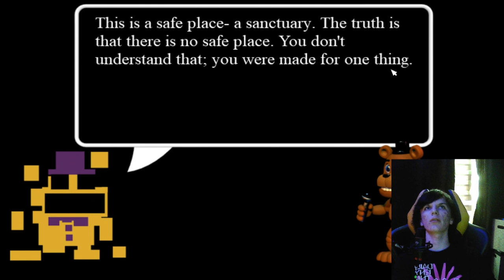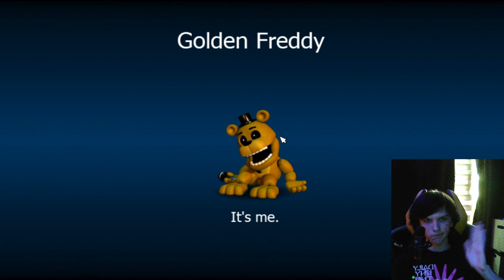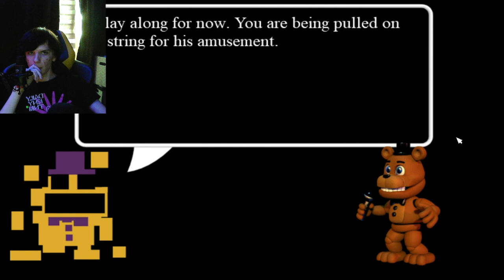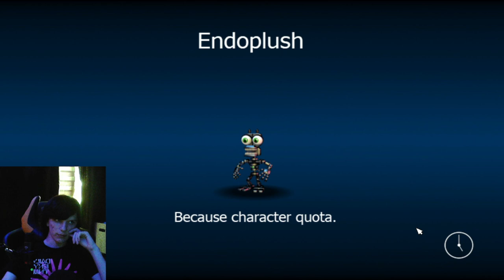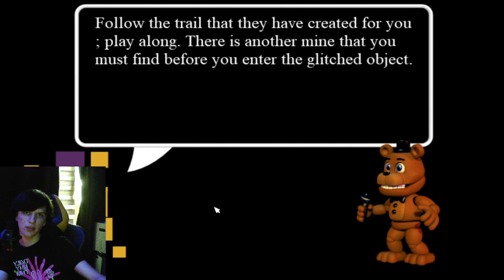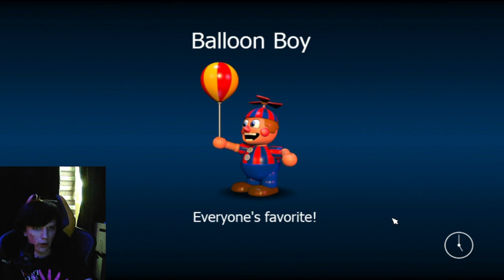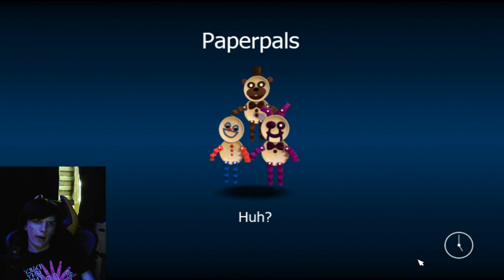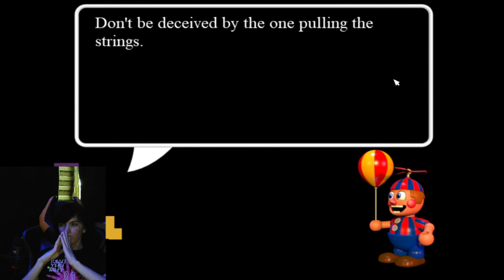WIELKI NIE OCZEKIWANY POWRÓT PO 2 LATACH!! | Five Night's at Freddy's: World 'FNaF World' #06